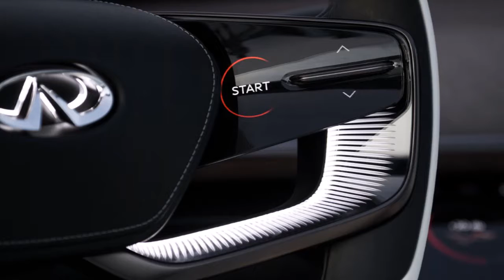2018 INFINITI Q INSPIRATION CONCEPT Review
2018 Infiniti Q Inspiration Concept Review Redesign Interior Release Date.